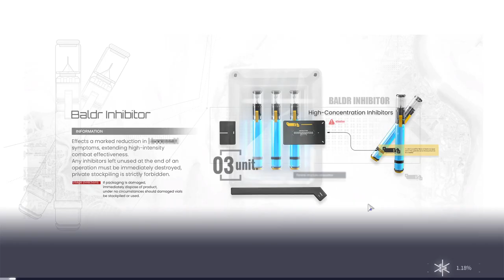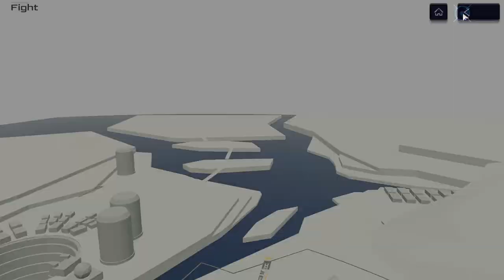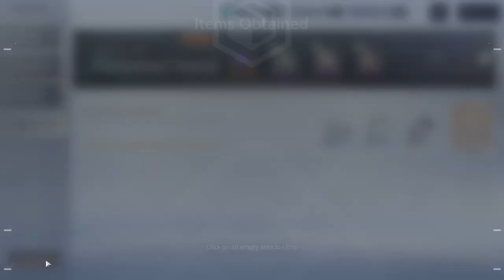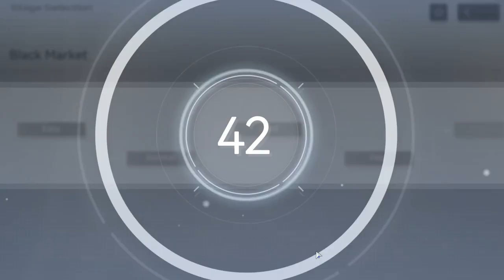Snowbreak (PC) - #12, Joguei o Hard Mode.. Gigalink ou modo multiplayer...